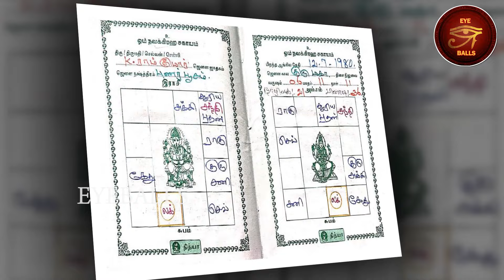உறவை சேர்த்து வைத்த ஸ்தலம் | Astrology in Tamil | rasi palan in tamil | AVR Sathishkumar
for more astrology videos